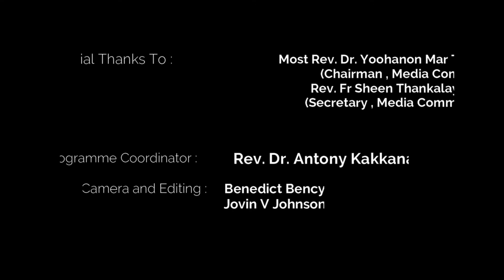ആഴ്ചയിലെ പ്രധാന വിശുദ്ധർ | Episode - 50| Adv. Dr. Thomaskutty Panachakel